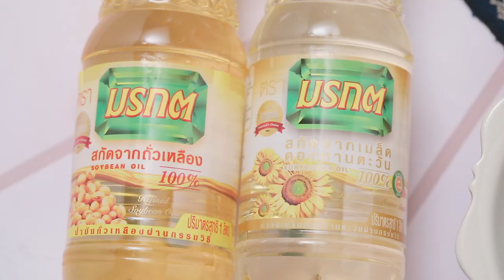ช่อม่วงไส้กุ้ง สูตรเด็ด...ทำง่าย...สไตล์ "อ.ยิ่งศักดิ์"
วันนี้อาจารย์มีเมนูขนมไทยอร่อยๆ จากน้ำมันพืชมรกต มาฝากคร่ะ กับเมนู ช่อม่วงไส้กุ้ง

สิ่งที่ต้องเตรียมสำหรับ (ไส้กุ้ง)

กระเทียม                         15 กรัม   โขลกรวมกัน

หอมหัวใหญ่สับ                 30 กรัม
เนื้อกุ้งสับละเอียด         200 กรัม
หอมหัวใหญ่สับ                 50 กรัม
แป้งสาลีอเนกประสงค์ 2       ช้อนชา

วิธีทำ (ไส้กุ้ง)

1. ใส่น้ำมันถั่วเหลือง ตรามรกตลงในภาชนะนำขึ้นตั้งไฟพอร้อน ใส่เครื่องที่โขลกลงผัดจนมีกลิ่นหอม
ใส่หอมหัวใหญ่สับผัดจนหอมสุกใส ใส่เนื้อกุ้งสับผัดให้เข้ากันพอกุ้งสุก ปรุงรสด้วยน้ำตาลปี๊บ น้ำปลา และเกลือป่นเสริมไอโอดีน ผัดให้เข้ากัน เติมแป้งสาลีอเนกประสงค์ผัดจนแป้งสุก ปิดไฟ พักไว้

สิ่งที่ต้องเตรียมสำหรับ (ช่อม่วงไส้กุ้ง)

แป้งท้าวยายม่อม 25 กรัม
น้ำดอกอัญชัน         375 มิลลิลิตร
สีผสมอาหารสีม่วงออร์คิด                 1/4 ช้อนชา
น้ำมันเมล็ดดอกทานตะวัน ตรามรกต  2 ช้อนโต๊ะ
ผักกาดหอม, ผักชี, พริกขี้หนู, กระเทียมเจียว สำหรับรับประทานคู่

วิธีทำ(ช่อม่วงไส้กุ้ง)

1. ผสมแป้งข้าวเจ้า แป้งมันสำปะหลัง แป้งท้าวยายม่อม และแป้งข้าวเหนียวเข้าด้วยกัน เติมน้ำดอกอัญชัน และสีผสมอาหารสีม่วงออร์คิดคนให้เข้ากันดี
2. เทส่วนผสมลงในกระทะเทฟล่อนนำขึ้นตั้งไฟ ใช้ไฟอ่อนกวนจนแป้งสุกร่อนจากหระทะ ปิดไฟ
3. แบ่งแป้งก้อนละ 15 กรัม ปั้นเป็นก้อนกลมแผ่แป้งออกเป็นแผ่น ใส่ไส้กุ้งที่ผัดไว้หุ้มแป้งให้มิด ใช้แหนบแต่งให้เป็นรูปกลีบดอกไม้
4. เรียงช่อม่วงลงในลังถึง นำไปนึ่งในน้ำเดือดใช้ไฟแรงนึ่งประมาณ 10 นาที หรือจนสุก ปิดไฟ ทาน้ำมันเมล็ดดอกทานตะวัน ตรามรกตลงบนช่อม่วงให้ทั่ว
5. จัดช่อม่วงไส้กุ้งลงจานเสิร์ฟรับประทานคู่กับผักกาด หอมผักชี พริกขี้หนู และกระเทียมเจียว

▲Line @yingsakfood